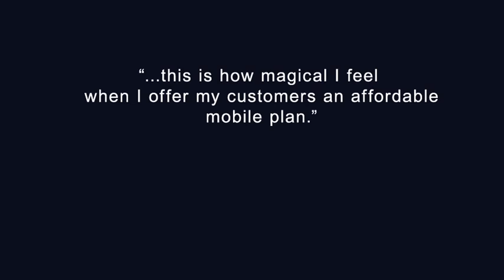Fairies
Bouygues Telecom commercial, 2010